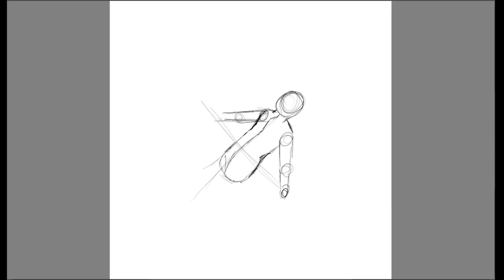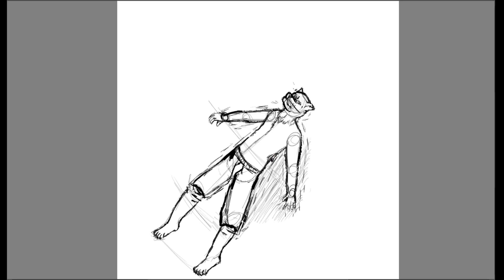"void"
-Music for The Long Dark - Volume one -  15 You See Thing Others Would Miss